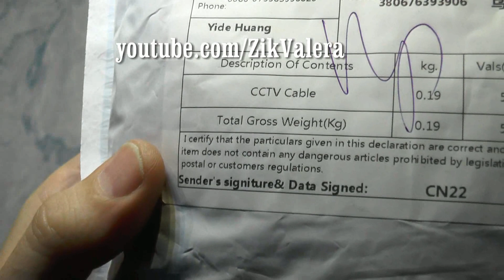Посылка. Кабель BNC 10м. для видео камеры наблюдения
Function: BNC Video Cable for CCTV Surveillance System